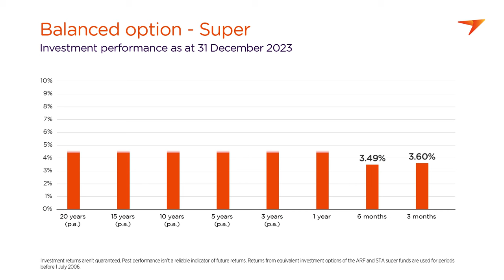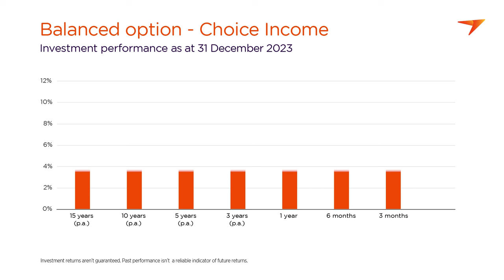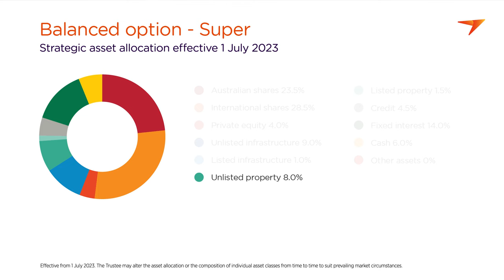FY24 mid-year performance update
AustralianSuper delivered positive returns for members in the first half of the 2023-24 financial year. Chief Investment Officer, Mark Delaney, provides an update on how we are continuing to deliver on our purpose of helping Australians retire well.